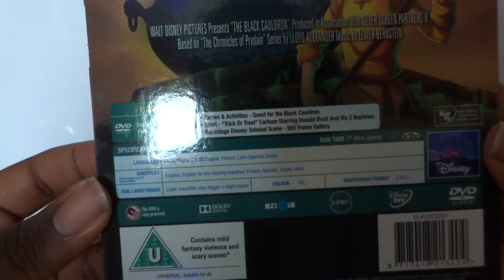The Black Cauldron (UK) DVD Unboxing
Unboxing The Black Cauldron DVD